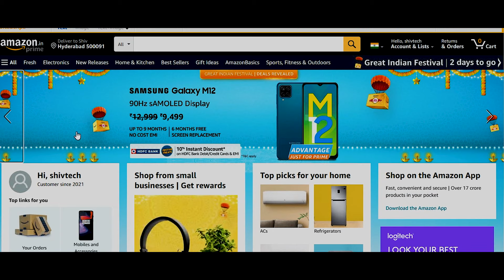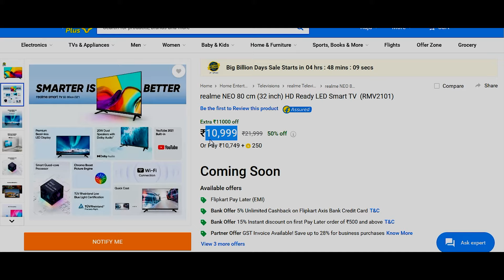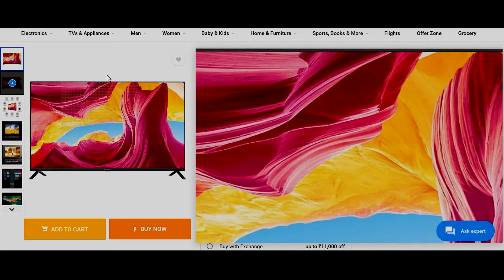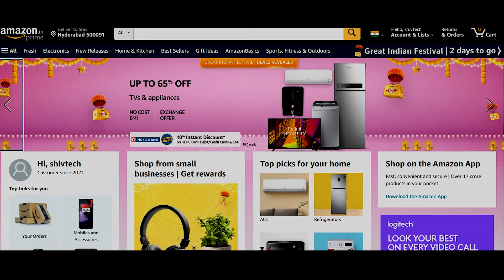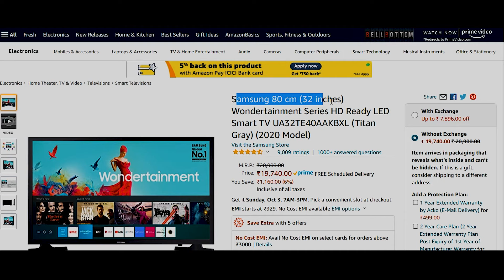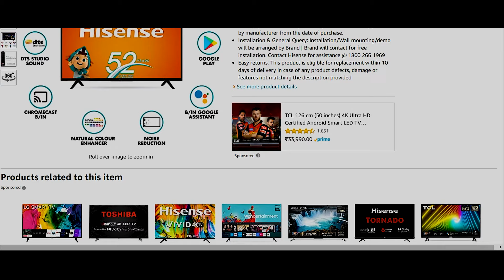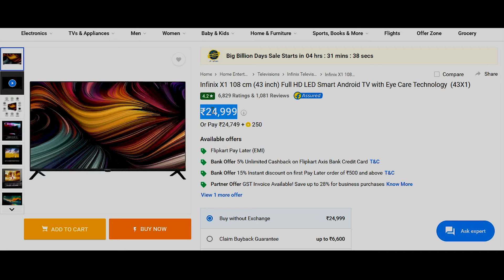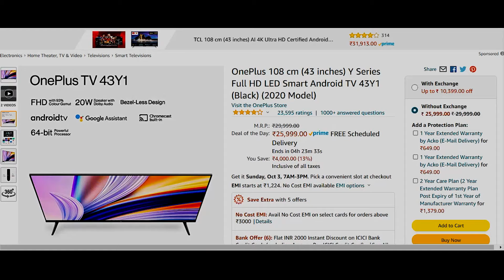Best 32 inch tv to buy in Flipkart & Amazon Festive Sale 2021 Best deals on Smart TVs ⚡️⚡️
amazon great indian festival Main Link

Buying Links
MOTOROLA ZX2 80 cm (32 inch) HD Ready
Nokia 80 cm (32 inch) HD Ready LED Smart Android TV
realme 80 cm (32 inch) Full HD LED Smart Android TV  (RMV2003)
Blaupunkt Cybersound 80 cm (32 inch) HD Ready LED Smart Android TV with 40W Speaker  (32CSA7101)
Infinix X1 80 cm (32 inch) HD Ready LED Smart Android TV with Eye Care Technology  (32X1)
Thomson 9A Series 80 cm (32 inch) HD Ready
KODAK 7XPRO Series 80 cm (32 inch) HD Ready
realme 80 cm (32 inch) HD Ready LED Smart Android TV  (TV 32)
realme NEO 80 cm (32 inch) HD Ready LED Smart TV  (RMV2101)

AMazon Links
Acer Smart 2021 tvs
Samsung 80 cm (32 inches) Wondertainment Series HD Ready
Redmi 80 cm (32 inches) HD Ready Android
LG 108 cm (43 inches) Full HD LED Smart TV
Sony Bravia 108 cm (43 inches) Full HD Smart LED TV
OnePlus 108 cm (43 inches) Y Series Full HD
Onida 108 cm (43 inches) Full HD Smart Tv
Hisense 108 cm (43 inches) Full HD Smart Tv
Toshiba 108 cm (43 inches) Vidaa OS Series Full HD Smart Tv

Best 32-inch smart tv in 2021
Best 32-inch tv in Amazon Sale 2021
Best 32-inch tv in Flipkart Sale
Best 32-inch tv under 12,000 RS
Best 32-inch tv iunder 15,000 Rs
Best 32-inch tv iunder 18,000 Rs
Best 32-inch tv iunder 20,000 Rs
Realme 32-inch FHD Tv
Mi tv 32-inch
Redmi 32-inch tv
Oneplus 32-inch tv
Best deals on smart tv
Realme Neo 32-inch Tv
Thomson 32-inch tv
Kodak 32-inch tv
Motorola ZX2
Nokia 32-inch tv
Best 32-inch Android Smart tv
Best budget tv 2021
Acer 2021 32-inch tv